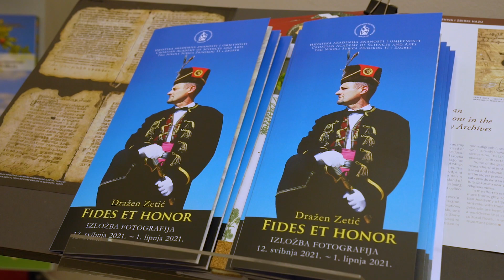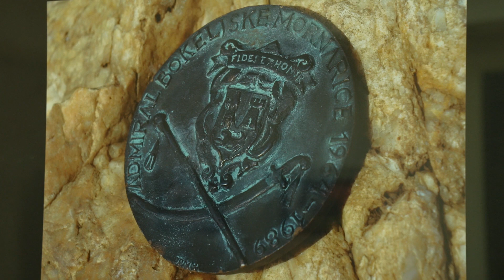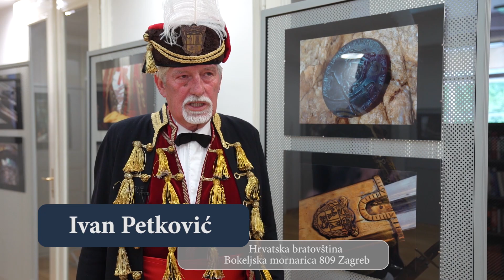HAZU: Otvorenje izložbe "Fides et honor"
U srijedu, 12. svibnja 2021. godine u knjižnici Hrvatske akademije znanosti i umjetnosti, na blagdan Svetoga Leopolda Mandića, najpoznatijeg hrvatskog sveca, otvorena je izložba fotografija Fides et honor, autora Dražena Zetića. Izložba je posvećena kulturnoj, povijesnoj i prirodnoj baštini Boke kotorske i bokeljskih Hrvata.